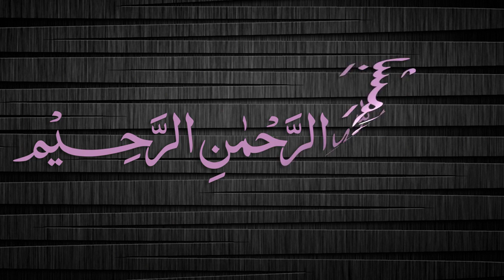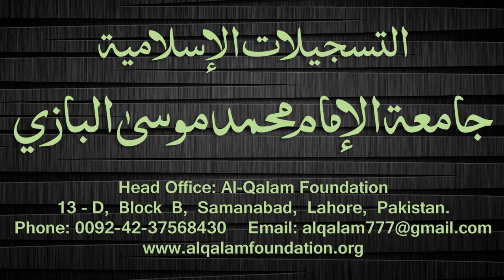Quduri Dars - 32 - page-033 - By Maulana Muhammad Zuhair Albazi - 22/01/2008